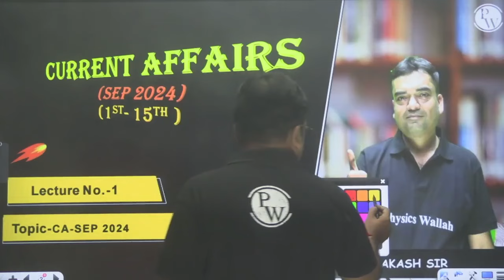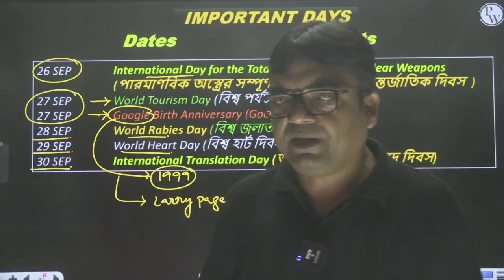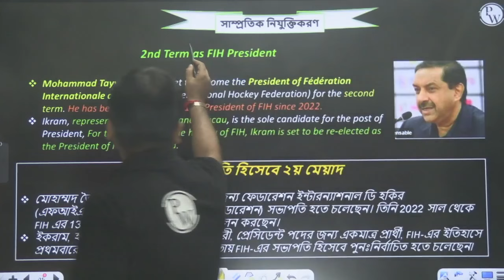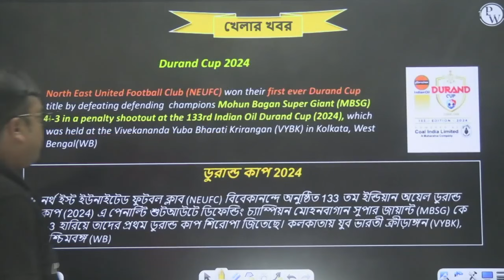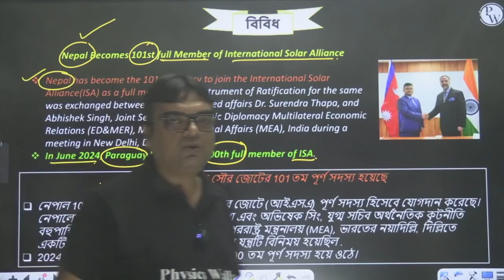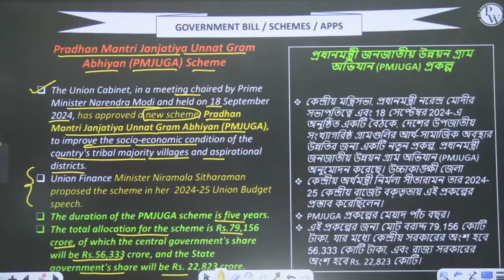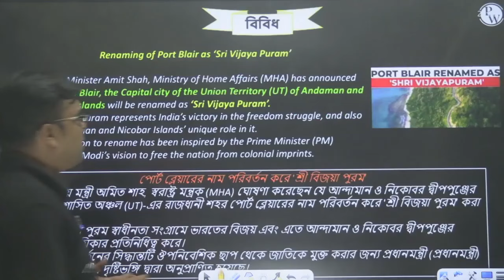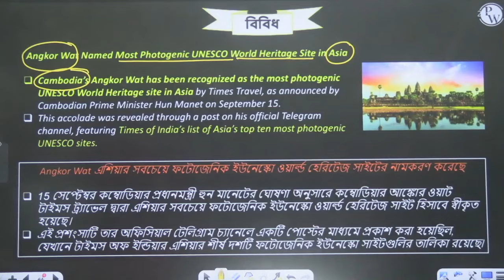Monthly Current Affairs : September, 2024 | Current Affairs One Shot | WBPSC Wallah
📕 Duronto Express 2.0 Batch (RRB NTPC CBT-1 & CBT-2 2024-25 Exams) Enrollment Link👉🏻